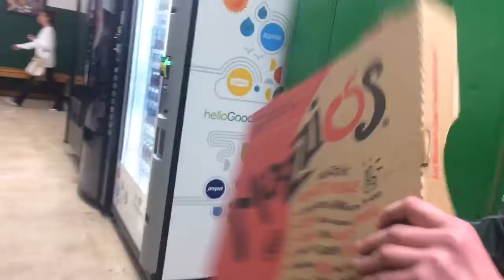TRICKSHOTS IN SUITS!!!